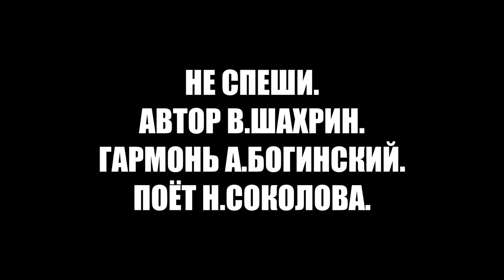Не спеши ты нас хоронить... Песни под гармонь.Поет Надежда Соколова.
Видео с канала Надежды Соколовой - Надежда - песни от души.